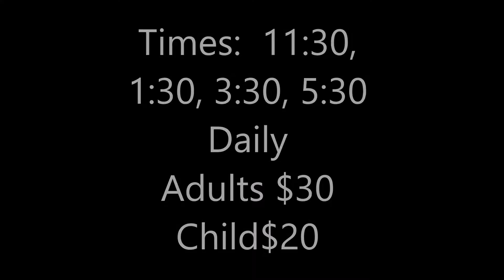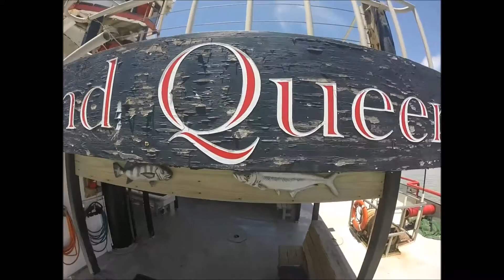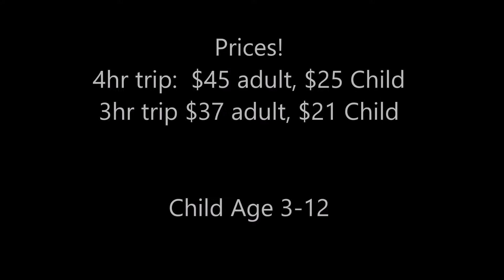Jetboat port A, Mustang Dolphin Watch and Island Queen fishing.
Come enjoy the beautiful waters and fishing opportunities in Port Aransas.  Come down to Woody's Sportcenter.